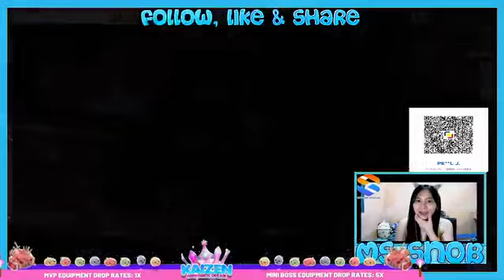co sua la nho 26